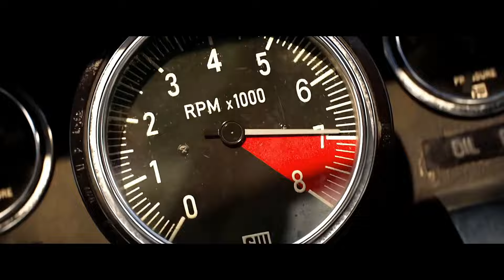'7000+ Go Like Hell' Official Clip FORD v FERRARI (2019) Matt Damon, Christian Bale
Academy Award-winners Matt Damon and Christian Bale star in FORD v FERRARI, based on the remarkable true story of the visionary American car designer Carroll Shelby (Damon) and the fearless British-born driver Ken Miles (Bale), who together battled corporate interference, the laws of physics, and their own personal demons to build a revolutionary race car for Ford Motor Company and take on the dominating race cars of Enzo Ferrari at the 24 Hours of Le Mans in France in 1966.